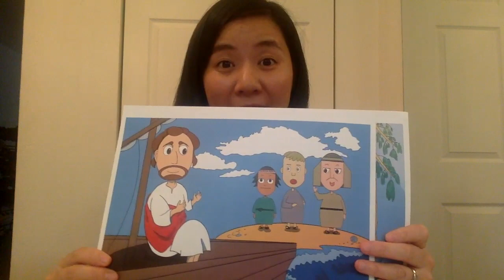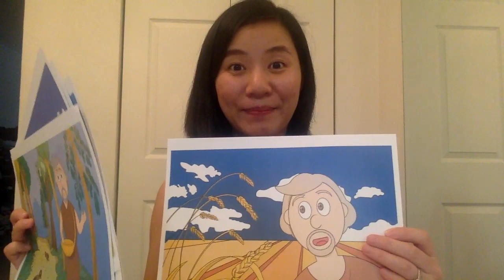Parable Of The Sower Coloring Page For Kids #2